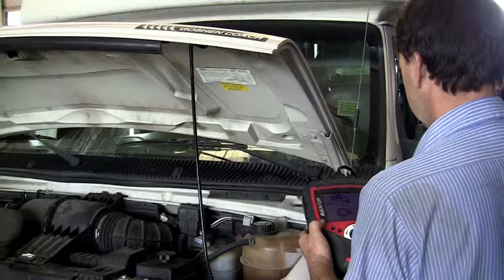Outpatient Treatment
An overview of Circle Park Behavioral Heath Services Outpatient Treatment Program.